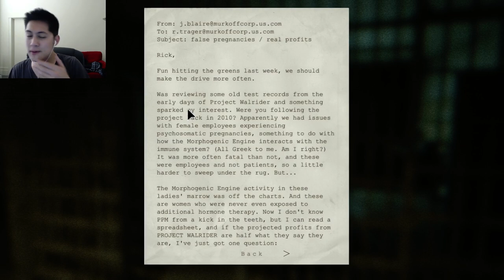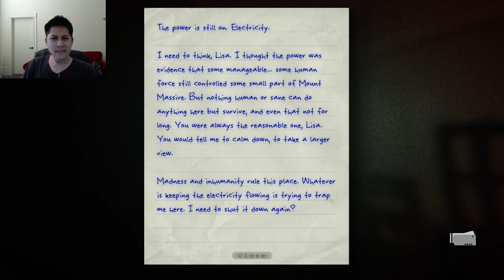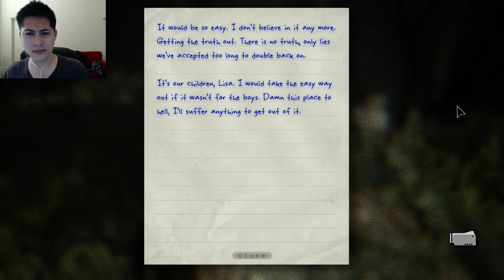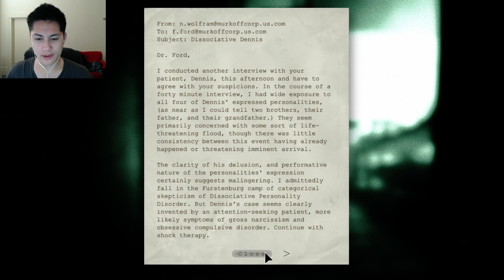Outlast Whistleblower Facecam Walkthrough Part 5 Gameplay Let's Play Playthrough DLC Review 1080p HD